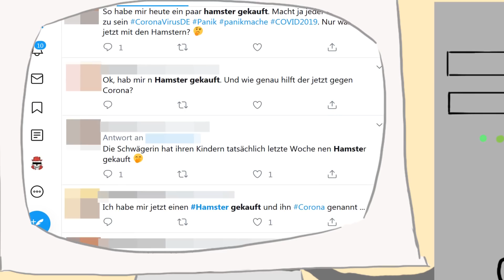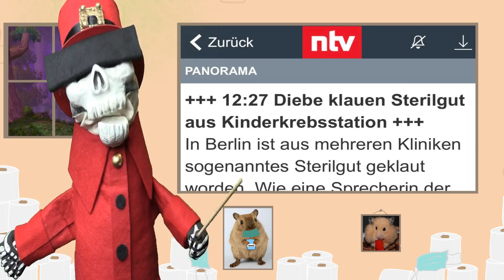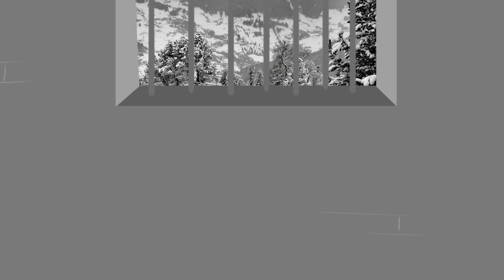Hamsterkäufe - Ich liebe euch! 💖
In der heutigen Folge von 'Ich liebe euch!' reden wir über Hamsterkäufe

Achtung: Bei diesem Video handelt es sich um ein satirisches / sarkastisches Werk! Die in diesem Video überspitzt dargestellten "Tipps" sollten selbstverständlich unter keinen Umständen befolgt werden, sondern dienen lediglich der Unterhaltung!